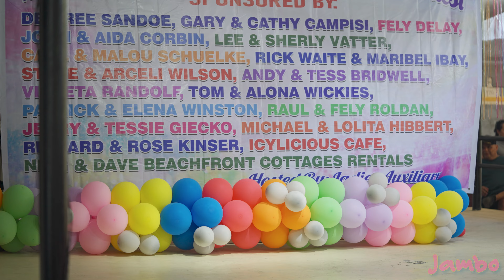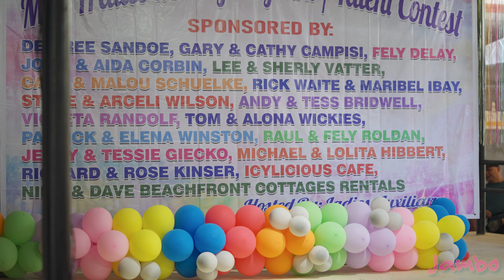Fralics Beauty Contest Summer Wear 2024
Beauty contestants in their "summer wear" during FRALICS 2024, at Fleet Reserve Association (FRA) Branch 367, San Miguel, Philippines.

These Philippine girls are known for their exquisite beauty and poise.